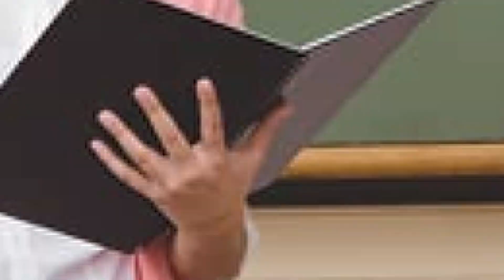விளையாட நீங்க ரெடியா ? | Bible Connection Ground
1. The Holy One- A programme where God is being praised for His holiness by describing His attributes.
2. Prayer Walk- Each day a street is selected and prayer walked. So monthly 22 streets are walked and prayed for.
3. Traffic prayer-Telecast of Praying on the accident spots .
4. Emergency prayer-Instant telecast of prayer points and Praying for the critical patients in the hospitals as and when the prayer needs are shared from 17 different well known hospitals in the city.
5. Breaking Prayer- whatever be the breaking news would be immediately telecasted as a prayer need.
6. How to Pray?- Based on the ongoing issues of the society, three different pastors discuss how to avoid the future repetitions of the same issues and pray for the same.
7. My leaders-Telecast of conducting Personal interviews with Government Leaders and praying for them based on 1Timothy-1:2.
8. The Real Fighters- Daily prayer for the army and the police departments.
9. The Real Heroes- Daily prayer for the safety of Ambulance drivers.
10. Men of God- Personal interview with men of God where they share their testimonies and life experiences.
11. A Hand full of flour and little oil- Diet advice for pastors and preachers, live cooking, suggestions for consuming energy giving food for pastors before ministering on the stage.
12. Wedding at Cana- Telecasting the interview with the men of God on their Wedding Anniversary.
13. Don’t Worry- Teaching the people How to pray instead of worrying when the enemies rise against them.
14. Media Missions- Praying for all the Christian Media channels.
15. Seed- Telecasting the lives of the men of God who have entered into eternal glory.
16. Goodnight – Thanksgiving prayer for the day.